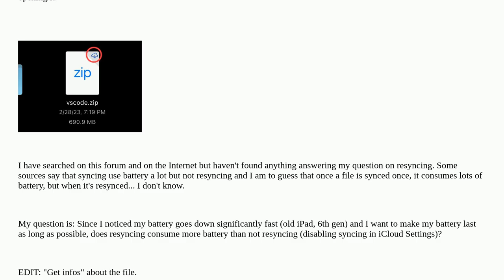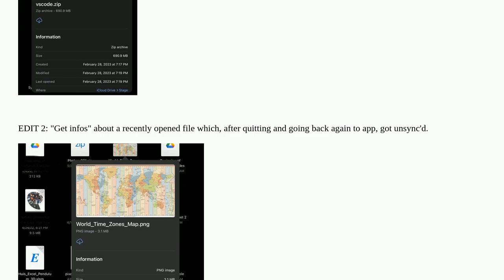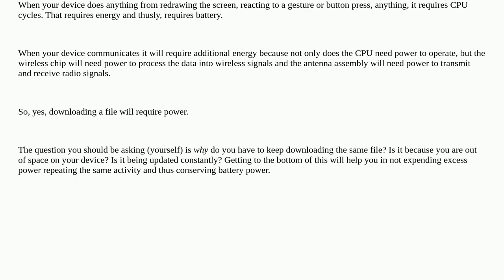Does files in Files app resyncing consume more battery?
A special thanks goes out to the community

  ipad icloud files.app ipados data-synchronization